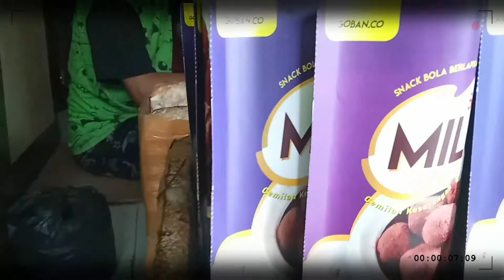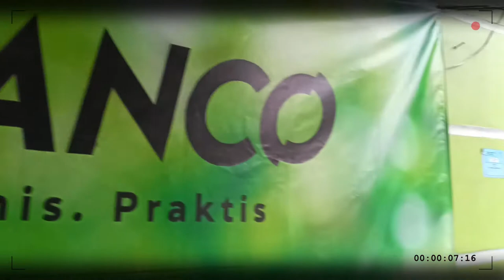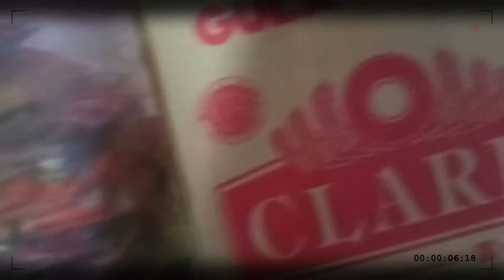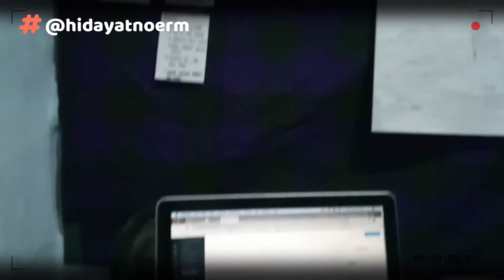CEOVLOG #3 - Belanja Bahan Baku Untuk Produk Baru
Kali ini berkisah tentang gue yang mau riset produk baru, dan gue harus belanja bahan baku yang sesuai sama resepnya. Experimen juga nantinya.

yok!

Terima Kasih.